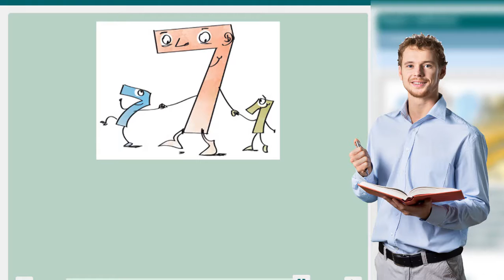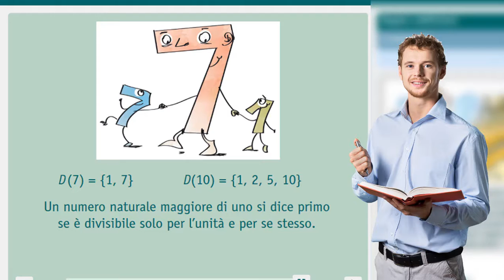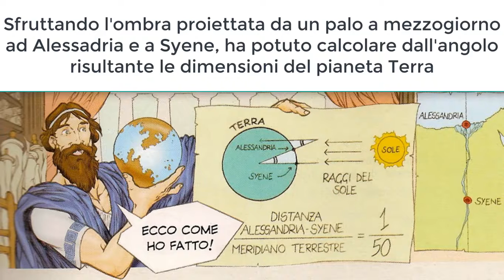Numeri primi e composti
1:45 crivello di Eratostene